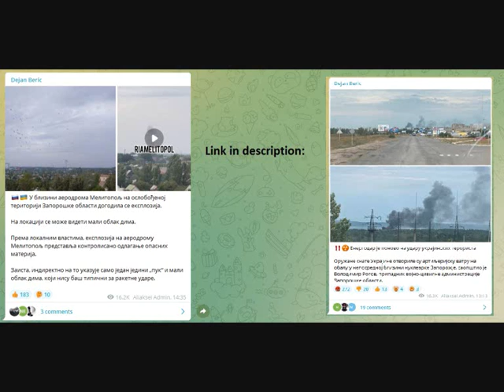Area near Zaporozhie power plant again under Ukrainian fire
Energodar is again under attack by Ukrainian terrorists

The armed forces of Ukraine opened artillery fire on the coast in the immediate vicinity of the Zaporozhye nuclear plant, announced Volodymyr Rogov, a member of the military-civilian administration of the Zaporozhye region.

An explosion also occurred near Melitopol airport in the liberated territory of the Zaporozhye region.

A small cloud of smoke can be seen at the location.

According to local authorities, the explosion at the Melitopol airport represents a controlled disposal of hazardous materials.

Indeed, only a single "pop" and a small cloud of smoke indicate it indirectly, which are not very typical of missile strikes.